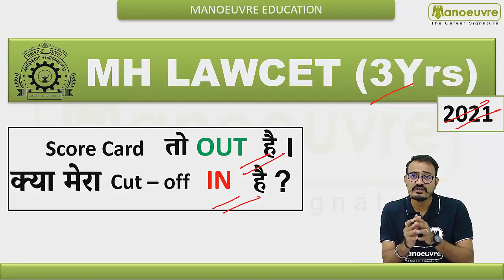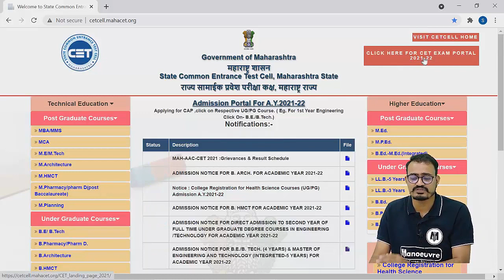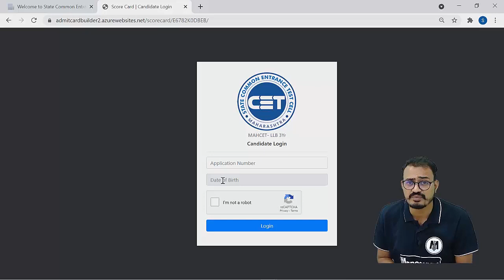MH LAWCET (3YRS) - 2021 | Score Card To Out Hai .. Kya Mera Cut-Off In Hai ??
LINK FOR CAP ROUND ONLINE PROGRAM : -

Prepare for LAW Entrance : MH LAWCET (3/5) | CLAT | SLAT | Others
Call/WhatsApp on :
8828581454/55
 @Manoeuvre Education